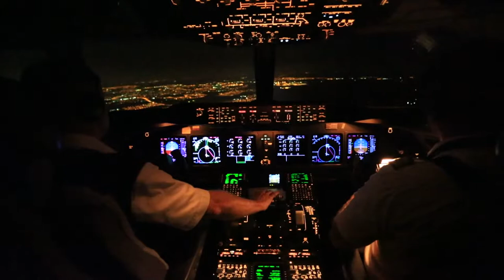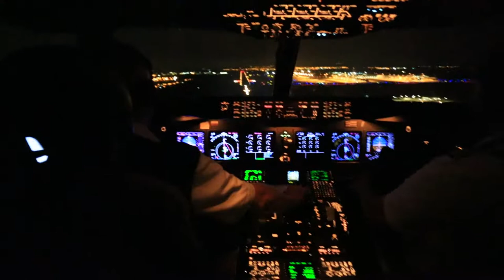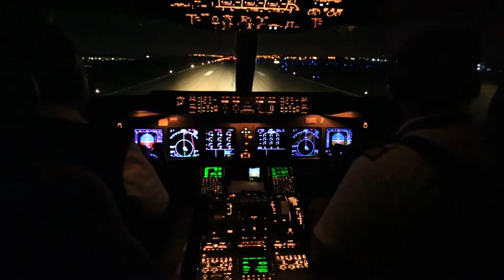Landung VCP 5D Sao Paulo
Brasilien von Dakar/ Senegal kommend, Lufthansa Cargo MD11F